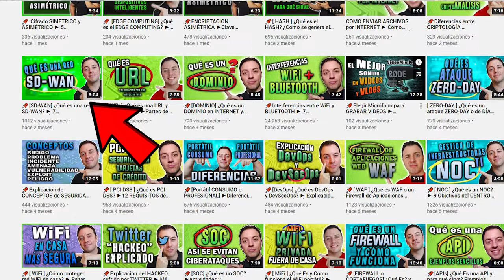📌¿Qué es la VIRTUALIZACIÓN? ¿Para Qué sirve la Virtualización? | Tipos de VIRTUALIZACIÓN DE SISTEMAS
ℹ️ Si quieres una explicación sencilla de qué es la VIRTUALIZACIÓN, para qué SIRVE, sus BENEFICIOS y tipos de virtualización que hay, DALE AL PLAY!